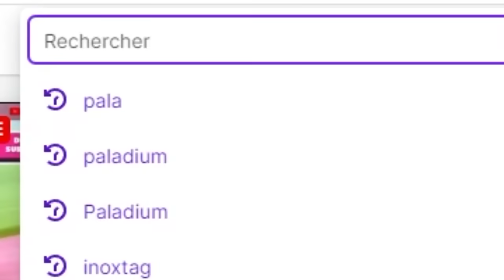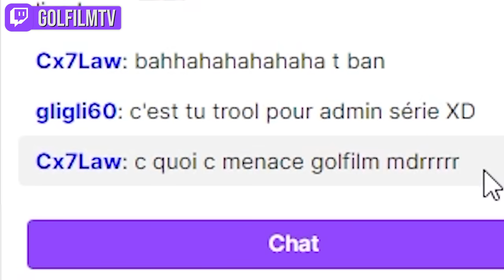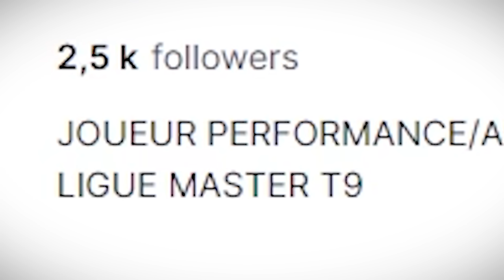J'ai troll cette petite Streameuse avec du faux stuff... (et je la ban)